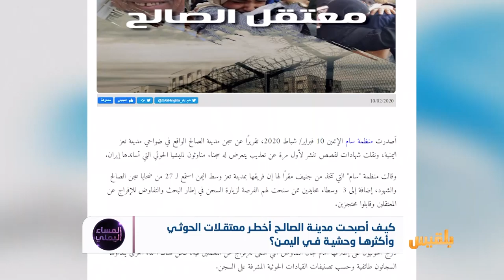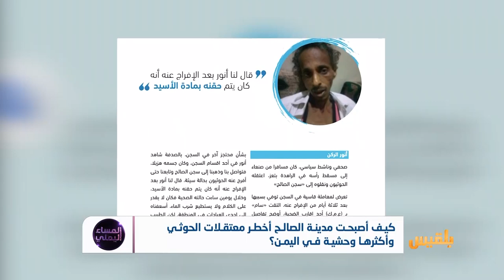المساء اليمني | معتقل الصالح بتعز.. ظلمة الحوثي المخيفة | تقديم: وجيه السمان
تقرير عن معتقل الصالح الواقع في تعز .. شهادات و قصص تعذيب يتعرض له سجناء ومختطفين مدنيين ..
المعتقل الذي بات  يسكنه الرعب وشبهت بشاعته بسجن تدمر في سوريا و الباستيل في فرنسا كما وصفه تقرير سام.

ضيوف الحلقة:
توفيق الحميدي - رئيس منظمة سام للحقوق والحريات
نور الدين المنصوري - ناشط حقوقي
نبيل عبد الحفيظ - وكيل وزارة حقوق الإنسان
عبدالعزيز محمد - أحد ضحايا سجن الصالح